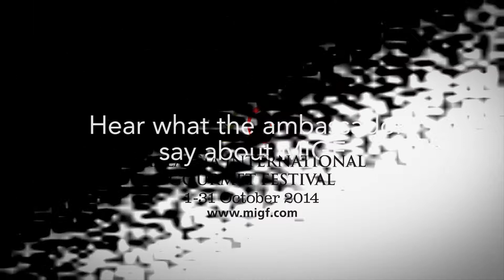MIGF Vignette Ambassadors